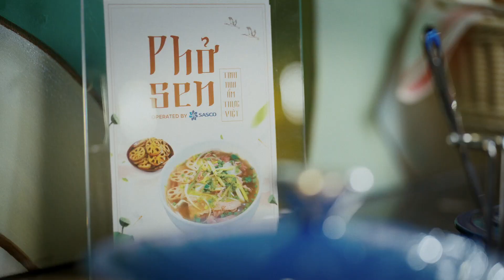[VIRAL] SASCO PRIMELOUNGE_Tan San Nhat Airport_video by MOME Production